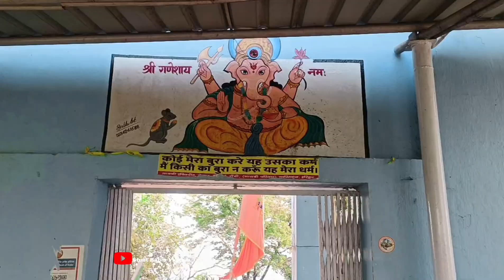पहाड़ी मंदिर रांची । पहाड़ी मंदिर की ये अनसुनी कहानियां? । Pahadi Mandir Ranchi Vlogs।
Pahadi Mandir Ranchi
Shiv Mandir Ranchi
Pahadi Mandir Ranchi Vlogs

       THANKS FOR VISIT MY YOUTUBE channel